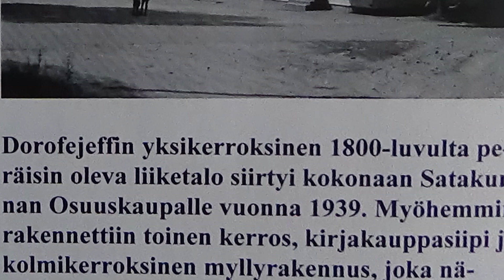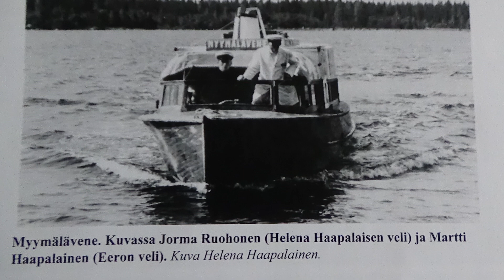Ahlaisten kaupat pähkinänkuoressa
Kauppatarinat jatkuvat, tässä kooste kauppojen vaiheista eri vuosikymmeniltä.